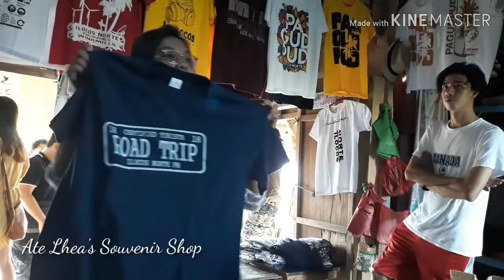TRIP TO ILOCOS ( August 10-12,2019)